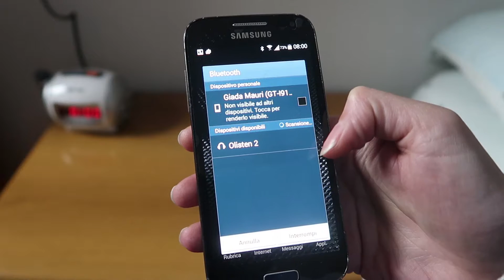A TUTTO VOLUME - TecTecTec Olisten 2 Speaker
Vi piace la musica??? In questo video vi mostro il nuovo altoparlante portatile Bluetooth di TecTecTec : OLISTEN 2 !
Per vivere le vostre giornate a tutto volume!!

Attraverso il mio canale youtube voglio condividere idee, scambiare opinioni e consigli, raccontare ciò che mi succede.

Google+:  GiadaMilleEsperienze

FOTOCAMERE:
✿CANON G7X MARK II
✿CANON SX710HS

✿TECTECTEC XPRO3
✿TECTECTEC XPRO2+
✿TECTECTEC XPRO2

TREPPIEDE:
✿MANFROTTO PIXI
✿MANFROTTO 190XPROB

ACCESSORI VARI:
✿SPEAKER OLISTEN 2
✿STABILIZZATORE AFUNTA PRO
✿SCHEDA SD KINGSTON 32GB
✿SCHEDA SANDISK EXTREME 128GB
✿HARD DISK TOSHIBA 1TB
✿POWERBANK EASYACC
✿ZAINO ADIDAS
✿SET LUCI
✿ACCESSORI TECTECTEC